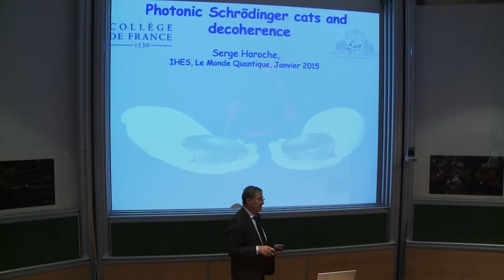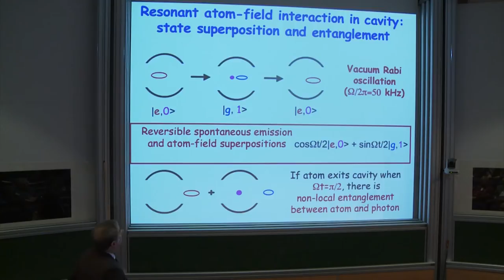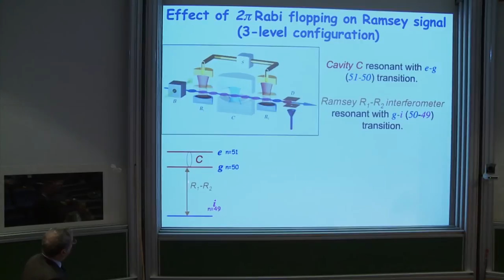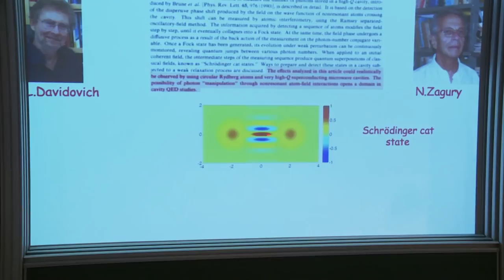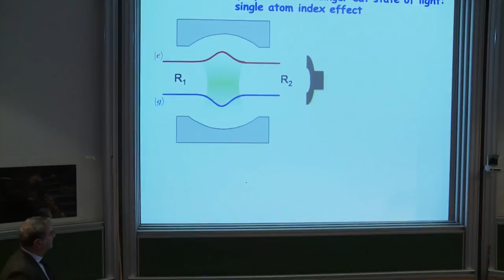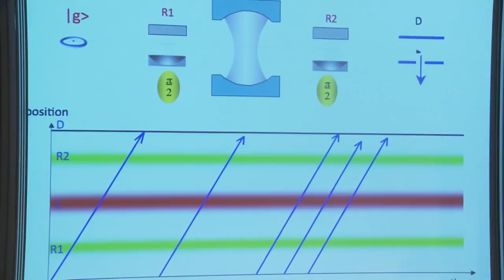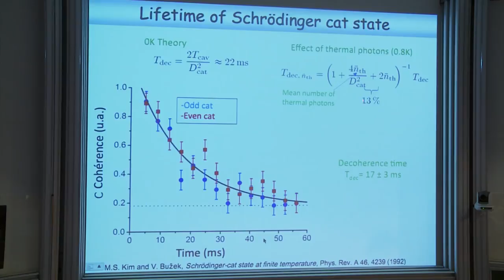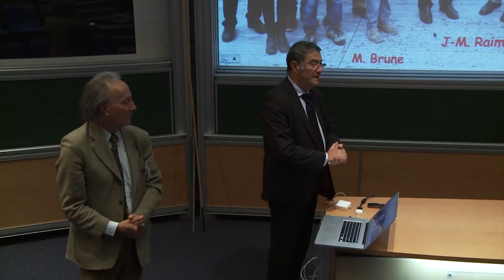Serge Haroche - Mesure et contrôle non destructifs de photons dans une cavité